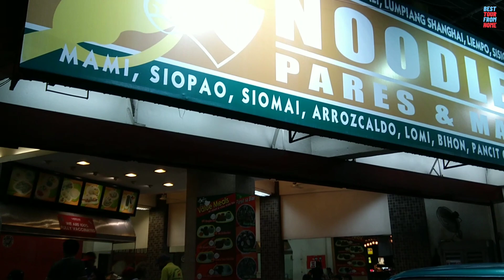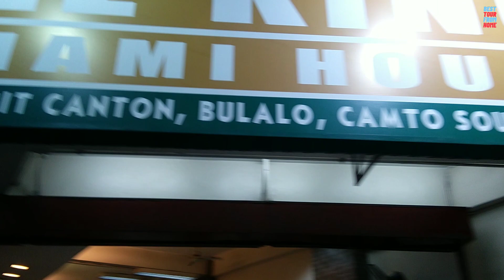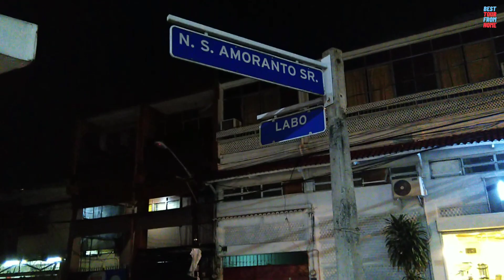NEVER BEFORE SEEN DARK LIFE IN AMORANTO WALKING TOUR IN QUEZON CITY PHILIPPINES 4K CITY LIFE